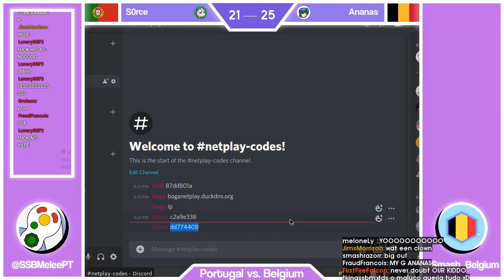Daily Melee Highlights: LOOK AT CHAT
=== CLIP SUBMISSION ===

Every day, Gloomshot: Melee:
- And puts together these highlight vids into short playlists for maximum Melee viewing entertainment!

This process is done automatically, but I make updates to Gloomshot's curation code every day. Help me improve it by leaving a comment about what clips you enjoyed / didn't enjoy.

NOTE: If you are a Melee content creator and don't want your videos to be promoted on Gloomshot, just send me a message (email (joseph[at]gloomshot[dot]com) is best) and I'll update the algorithm to never scan your stream.

Gloomshot: Melee is a highlight curator bot, NOT a highlight creation bot -- none of these Melee clips are mine.

Content creators are what makes the Melee community, so if this video introduced you to a stream you like, please support them by viewing their channel and SUBSCRIBING so you can see the action live at the source.

Source streams for today's highlight video:

[00:00] Melee Highlight #1: "videojuegos" clipped by gloomshot v1.6-a

[00:36] Melee Highlight #2:  clipped by gloomshot v1.6-a

[01:14] Melee Highlight #3: "LAST STOCK PROF KINS0 WILD" clipped by jimsmorrison

[02:11] Melee Highlight #4: "Look at chat" clipped by fraudfrancois

[02:25] Melee Highlight #5: "fauster shieldbreak rofl issou" clipped by lunaryssf2

[02:44] Melee Highlight #6: "LATER BIATCH WHAT'S YOUR COUNTERPICK I BAN DREAMLAND" clipped by lunaryssf2

[03:03] Melee Highlight #7: "wtf" clipped by spencer27goldstein

[03:48] Melee Highlight #8: "ANANANANANANAS" clipped by lunaryssf2

[04:15] Melee Highlight #9: "top 10 unfinished combos" clipped by lunaryssf2

[04:25] Melee Highlight #10: "belgium has the biggest swag per capita ratio" clipped by lunaryssf2

[04:38] Melee Highlight #11: "uptilt" clipped by kangajooo

[04:52] Melee Highlight #12: "Dreamland Sickness" clipped by naka456

[05:14] Melee Highlight #13: "please nobody clip that" clipped by doctor_doink

[05:28] Melee Highlight #14: "tibe being clean" clipped by terryfox

[05:38] Melee Highlight #15: "Q U A C K" clipped by yoshihaze_

[06:06] Melee Highlight #16:  clipped by gloomshot v1.6-a

[06:41] Melee Highlight #17: "Peeing on stream" clipped by gloomshot v1.6-a

[07:09] Melee Highlight #18: "Oooooooooooooooooof" clipped by galenthewise

[07:22] Melee Highlight #19: "Somewhat practical use of the 0 degree waveland moonwalk into SH laser edge cancel as an edge guard" clipped by galenthewise

[07:34] Melee Highlight #20: "ファルコン池田" clipped by ikewa_

[07:47] Melee Highlight #21:  clipped by galenthewise

[08:31] Melee Highlight #22: "LOOOOL" clipped by galenthewise